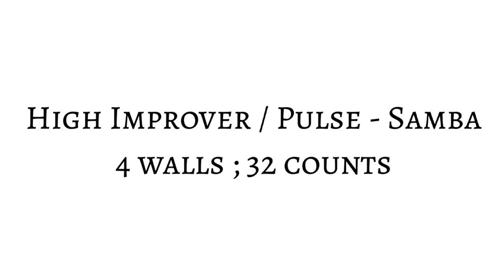Samba Ardiente line dance (Ronald "RONNIE" Grabs)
Samba Ardiente Line dance

choreogrpahed by
Ronald "RONNIE" Grabs
DE, Sept 2022

High Improver / Pulse - Samba
wall        : 4
count     : 32

Music:  Fuego - Dimitri Vegas & Like Mike & Kim Loaiza

coached by TONO